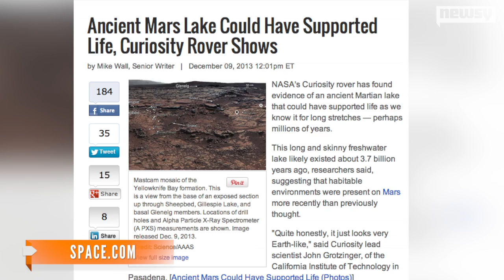Mars Rover Finds Traces of Ancient Life-Friendly Lake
The Curiosity Rover found evidence that supports the theory there once was an ancient lake on Mars capable of supporting life.